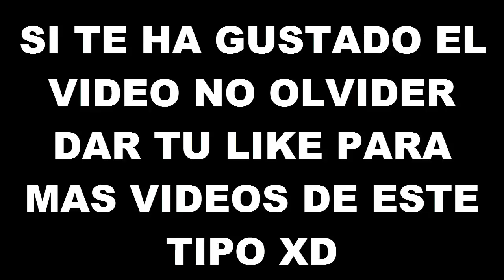Enseñandole Español A Los Ugandan Knuckles | [VrChat] #2- CHICHACHU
150 Para mas diversión y humor xdxdxd